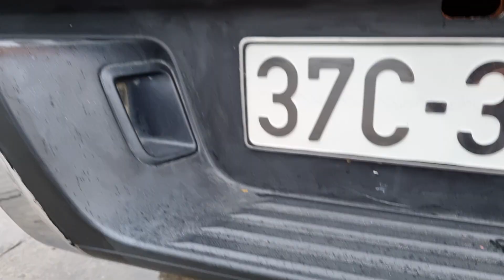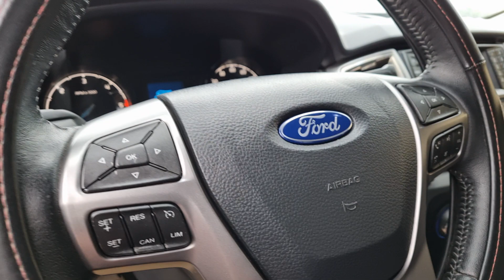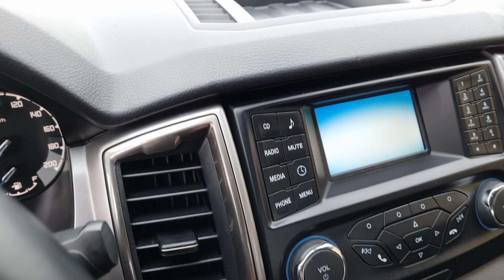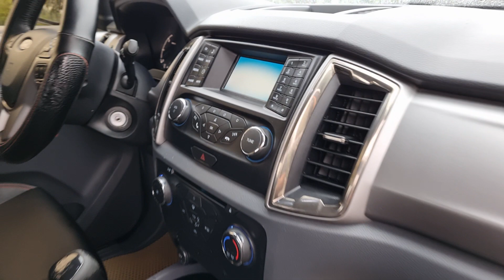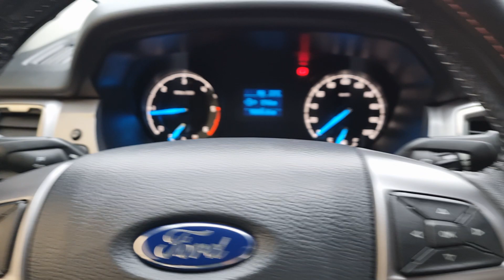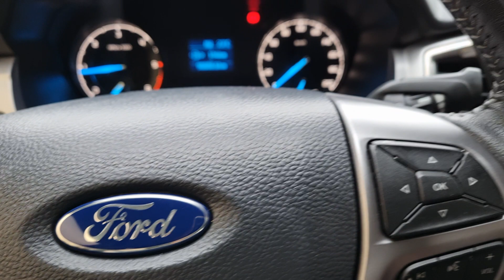Xe Bán tải cũ ,Ford XLT 2015 mt 2 cầu phom mới đẹp xuất sắc...lh 0965951955.